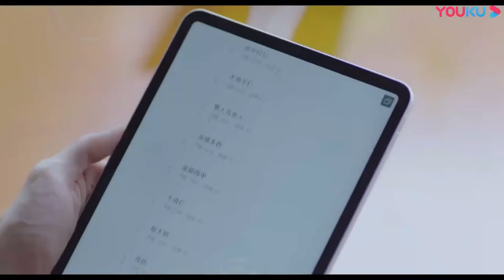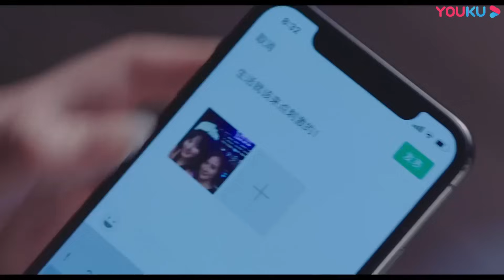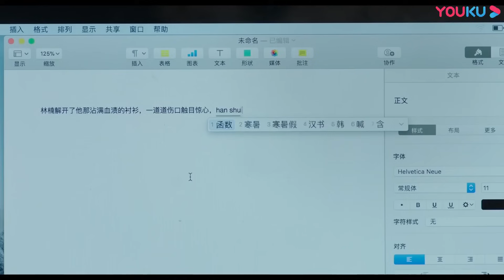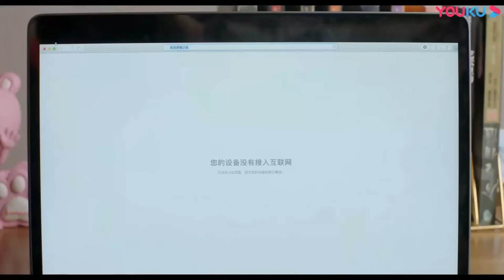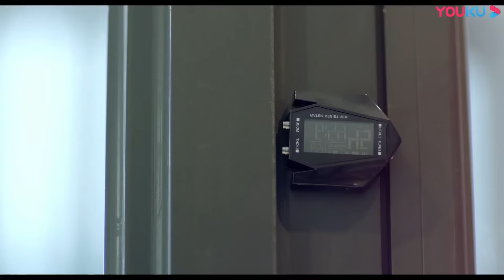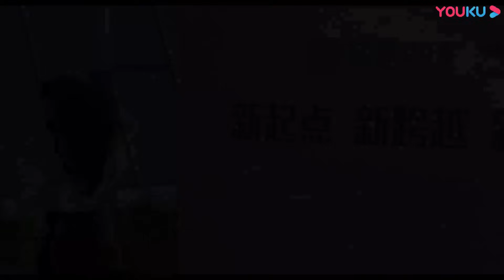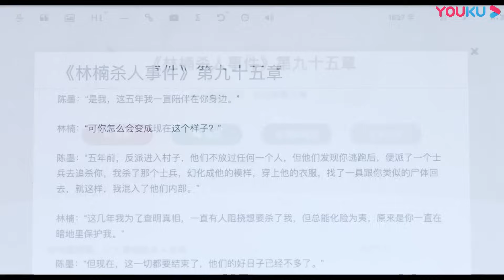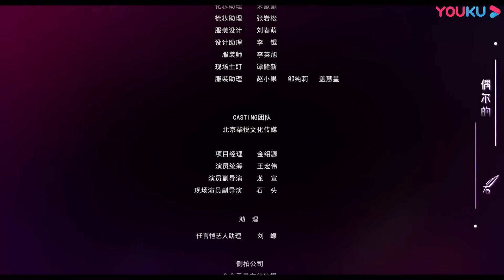[Love in Time] EP2 | Novelist in A Contract Marriage with Her Rich Highschool Sweetheart | YOUKU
[Love in Time 约定期间爱上你] Growing up, Su Jian An was anything but popular. A social outcast, she spent her school days dreaming of the moment she would be free from the misery a lifetime of mockery had brought her. Now an up-and-coming writer with a steadily growing fanbase, Jia Nan is finally free of her painful past. Or so she thought.

Suddenly caught in the middle of a family inheritance struggle that could very well put an end to all her dreams of becoming a successful novelist, Jian An wants nothing more than to be free from her family obligations. With very few options and even less time, Jian An soon finds herself turning to the last person on earth she ever wanted to see, one of her old high school tormentors, Lu Bo Yan.

The CEO of a successful investment company, Bo Yan is more than happy to help Jian An, for a price. Caught up in his own family crisis, Bo Yan finds himself in desperate need of a wife. Agreeing to help each other out, Bo Yan and Jian An sign a marriage contract. But how can a fake marriage solve their problems when it brings with it so many problems of its own?

★Starring: Ren Yankai/Cheng Xiaomeng/Sen Jun/Pan Yiyi/Liu Yuqi
★24 Episodes